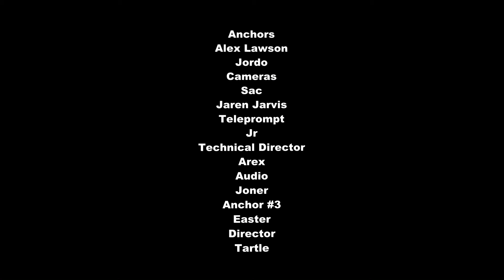LHS News 1/13/17